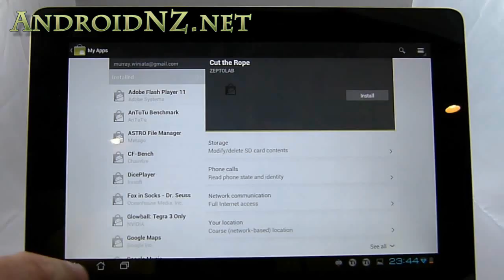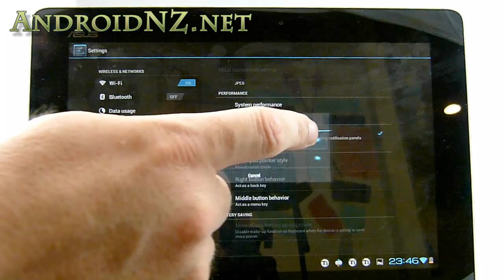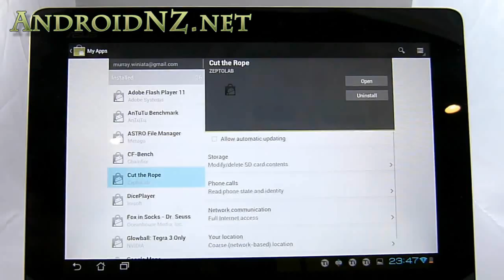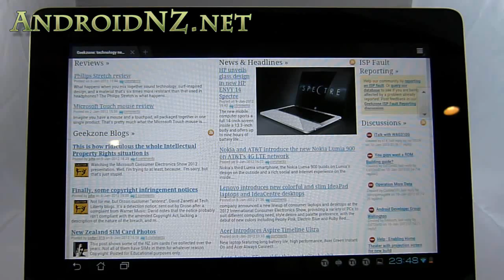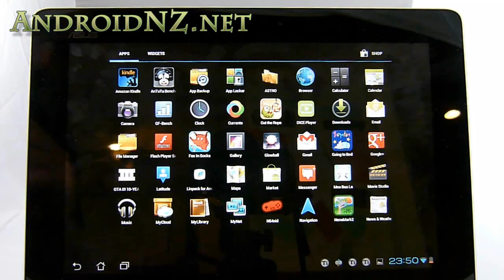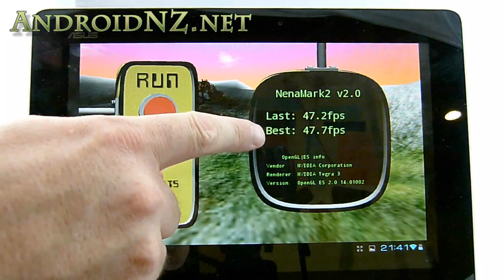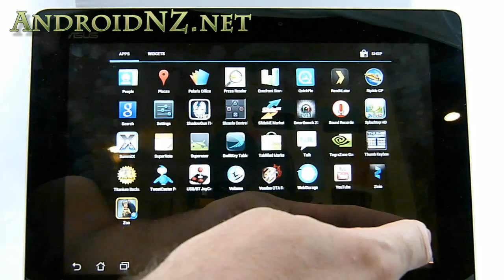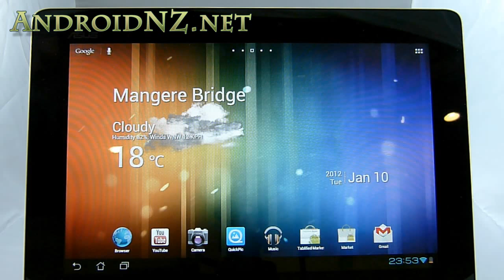ASUS Transformer Prime: ICS video demo & important information about Root access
Check AndroidNZ.net for more Transformer Prime coverage in the following days and weeks!